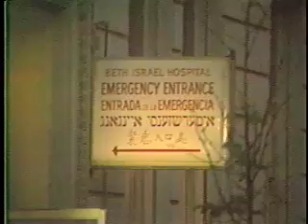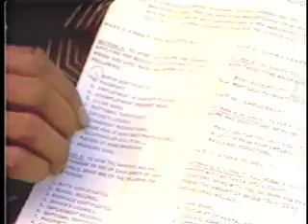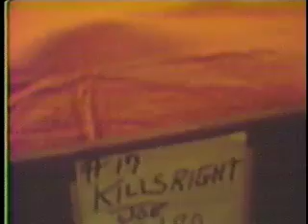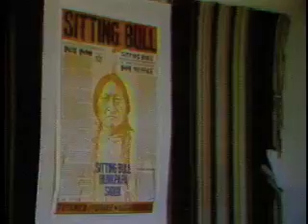Urban Indians Part 1 of 2 [DCTV Archives]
1984

Part of Urban Indians, a touching documentary about the plight of Native Americans in New York City